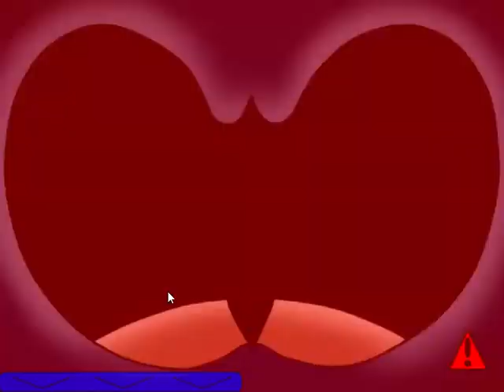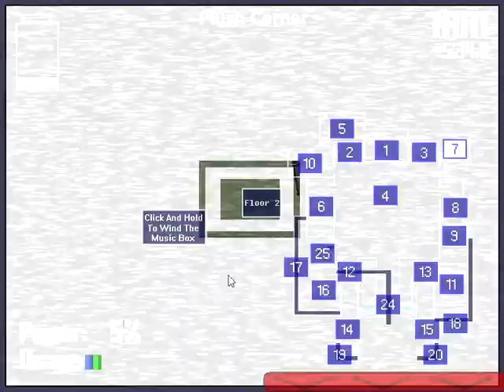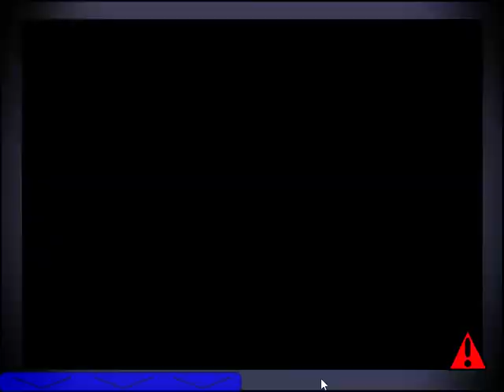Five Nights At Sonic's Maniac Mania: 38/50 Complete! (Read description)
This challenge does not need no specific name because I don’t know what I could possibly call it. Maniac Mania mode is coming soon but I’m just gonna practice similar to this video.